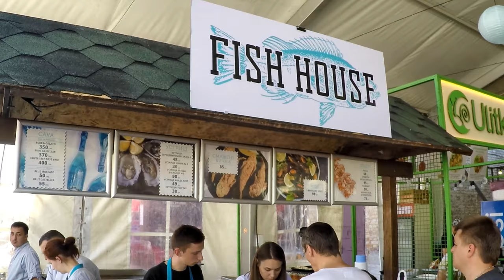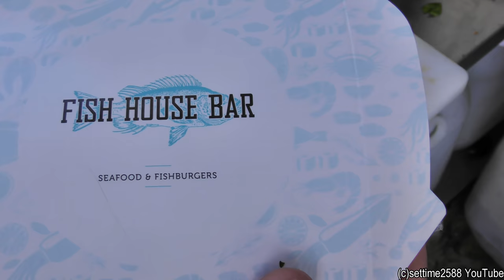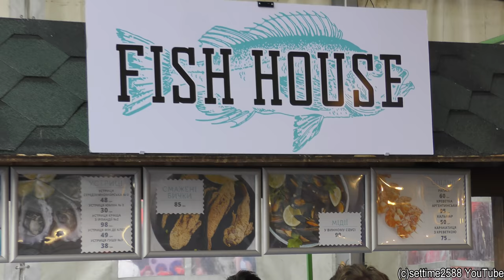Grilled Cuttlefish, Shrimps, Fresh Oyster and More Fish. Street Food in Kiev, Ukraine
Street Food Festival " ULICHNAYA EDA. CHEAT MEAL " in Kiev, Ukraine